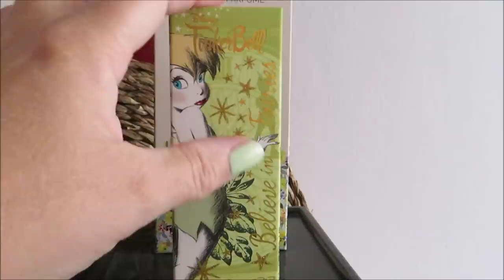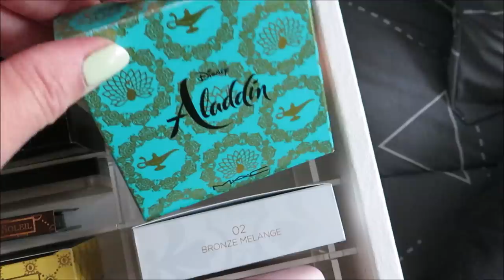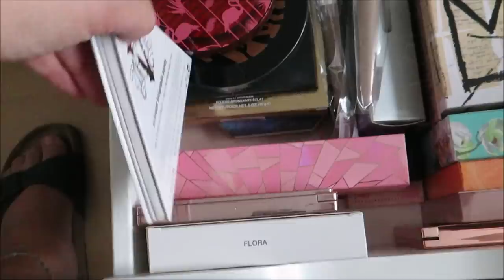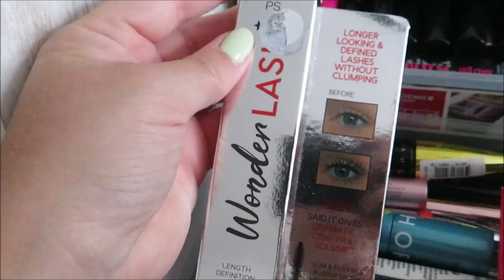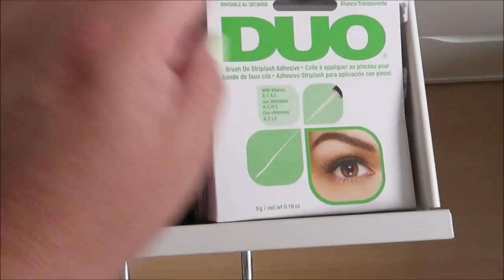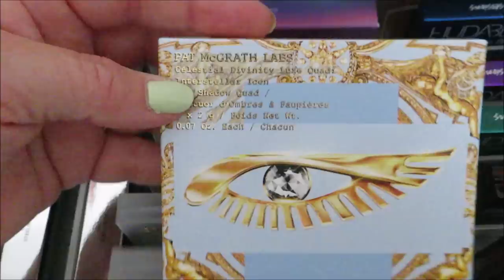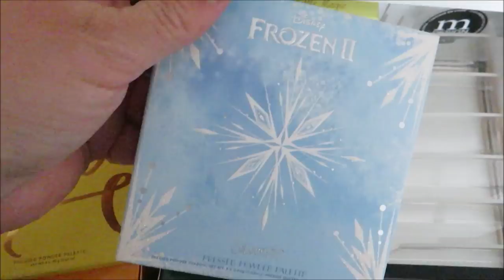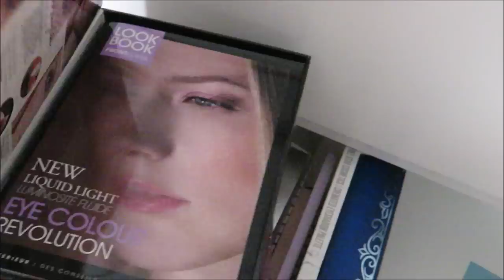MAKEUP ROOM TOUR enfin !!!!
CE QUE JE PORTE DANS LA VIDÉO :
🤗 Makeup :
- Vernis 💅 : vsp Peggy Sage "Forest Festival" et "Green Emerald"
💍 Bijoux : bracelets Pandora
🤓 Lunettes : William Morris "Black Label" Bridget (noir/or rose) (acheté chez Optic 2000)
💇🏻 Couleur de cheveux : Igora Royal Schwarzkopf 1-1

- AMAZON : tourniquet rals (indispo), mais j'ai trouvé un équivalent un peu plus petit

📌 Mes BONS PLANS et CODES PROMOS * :

Bénéficiez de -10% avec mon code Audrey10
🌟 CHARLOTTE TILBURY : Bénéficiez d’une réduction de 20 € sur votre première commande en ligne de plus de 100 €!
🌟 BEAUTÉ PRIVÉE : Pour gagner 5€ en bon d'achat sur votre 1ère commande, cliquez sur le lien suivant
Code : P9V47P
🌟 VEEPEE (VENTE PRIVÉE) : le premier site de ventes événementielles en France. Inscrivez-vous dés maintenant !

💖 Merci !
Audrey